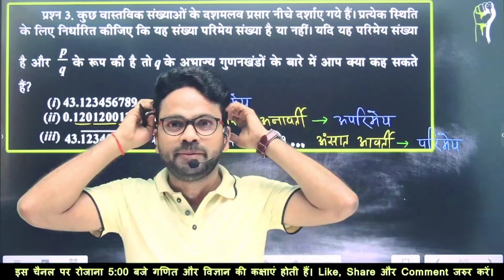Exam से पहले बच्चों का हाल Fun 😜 & Motivation 🔥 || Gyanoday ke guru ji